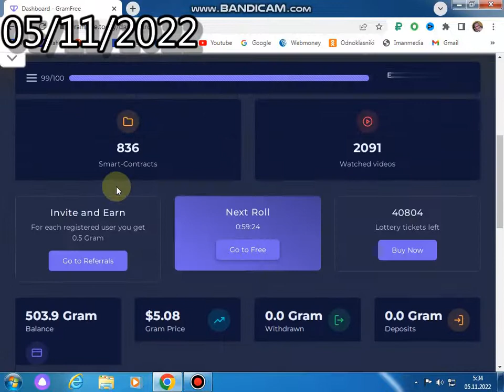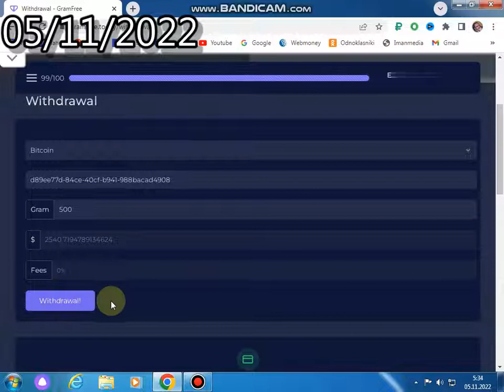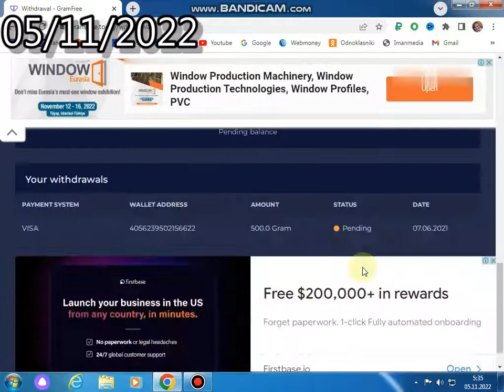Очередной обман! Another deception! GramFree earn! gramfree payment proof gramfree earn money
НА моем балансе как видете 503 граммов, пробовал выводить пишет что у вас не хватает граммов. Посмотрите сами и пишите комментарии! gramfree gramfree earn money gramfree payment proof